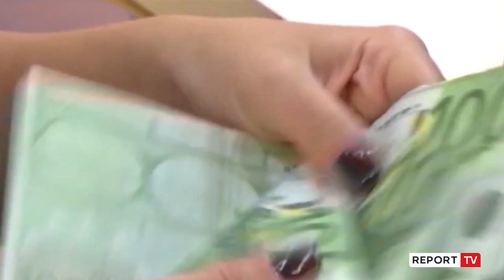Ish-presidenti i Vllaznisë Valter Fusha: Bashkëpunoj me këdo që s'e përdor klubin për politikë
“Sot jam këtu para jush për të daklaruar interesin tim dhe të firmave që unë përfaqësoj për të marrë pjesë në ankandin e Vllaznisë kurdo që të zhvillohet,”-shprehet Fusha.

Ish-presidenti i Vllaznisë Valter Fusha i ka dhënë fund sot pikëpyetjeve lidhur me spekulimet nëse ai do të merrte pjesë apo jo në ankandin për shitjen e klubit të Vllaznisë. Ky vendim vjen pak ditë pas këshilli bashkiak miratoi procedurat e privatizimit për klubin, që do të shitet jo më pak se 509 milionë lekë të vjetra. Mirëpo Vllaznia ka edhe një borxh prej 1.5 milionë eurosh, ndërsa i pyetur nëse është i informuar për këtë pjesë apo jo Fusha përgjigjet:

Mendoj se kjo është diçka që duhet t’ia lejmë kohës, për arsye se mesa jam unë i informuar qeveria mendon që të gjitha borxhet dhe gjobat e Vllaznisë të falen, por pjesa tjetër jo. Pastaj për pjesën tjetër mendoj se është bashkia ajo që duhet ti japë drejtim.”

Më tej Fusha deklaron se është i gatshëm të bashkpunojë më këdo që kërkon të blejë Vllazninë, por ka vetëm një kusht.

“Unë jam i gatshëm të bashkpunoj më këdo që nuk e përdor klubin për politikë.”

Ish-presidenti i druhet faktit që procedurat për ankand janë të përshpejtuara nga bashkia, duke thënë se privatizimi i klubit mund të përdoret për politikë.

Përveç Valter Fushës për Report Tv më herët sponsori aktual i klubit Alban Xhaferri ka pranuar se gjithashtu do të marrë pjesë në ankandin për privatizimin e Vllazninë.